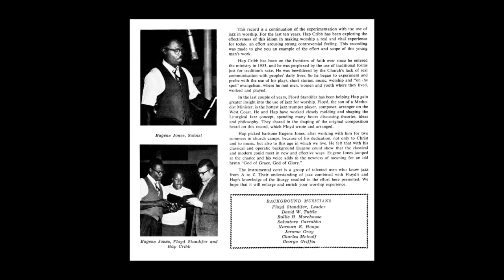Floyd Standifer and Rev. Hap Cribb: "The Meaning of Liturgical Jazz" (c. 1963)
From the rare "Liturgical Jazz" recording by Floyd Standifer and Rev. Hap Cribb.  While there is no date printed anywhere on the jacket or album label, this project was front page news in Seattle in the summer of 1963.